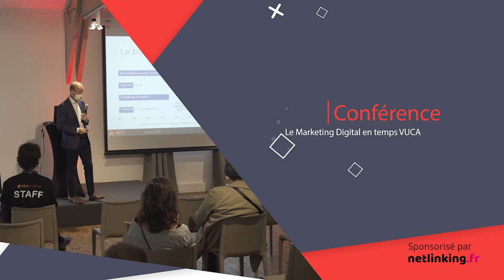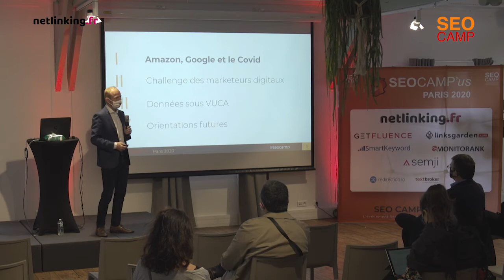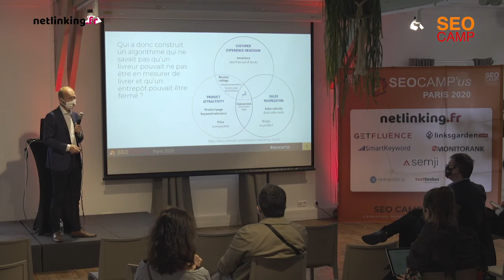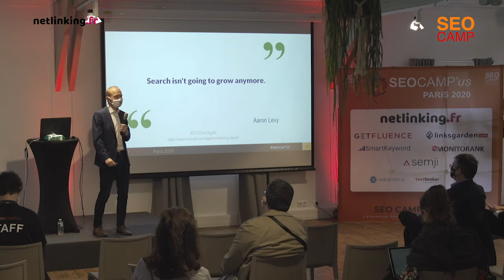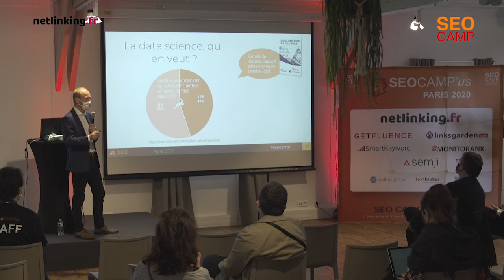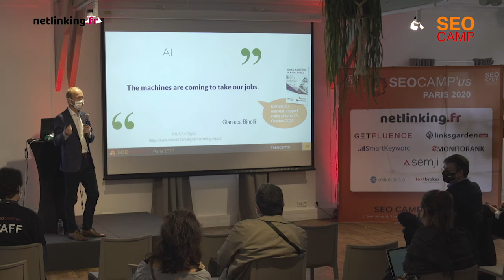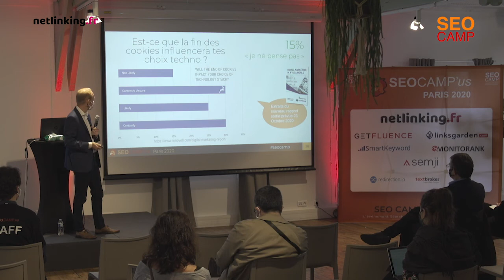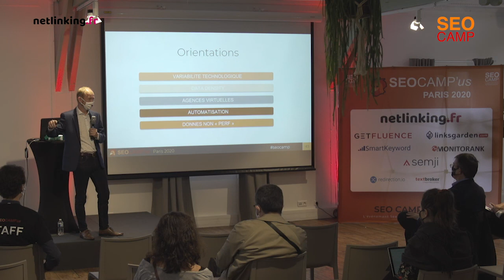Le Marketing Digital en temps VUCA - Anders Hjorth - Seo Camp'us Paris 2020